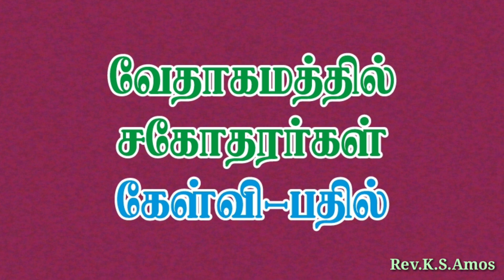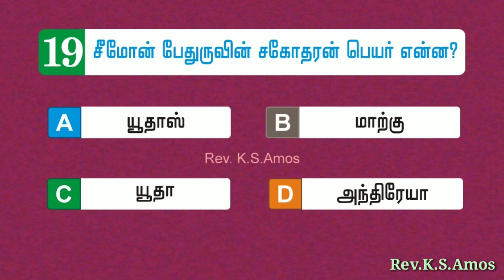Bible Games Tamil - 100 | வேதாகமத்தில் சகோதரர்கள் கேள்வி பதில் | Brethren in the Bible Quiz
உங்கள் காணிக்கைகளை G-PAY மூலம் செலுத்தும்படி அன்போடு கேட்டுக்கொள்கிறோம். இரசீது அஞ்சல் வழியாக அனுப்பப்படும்.

We kindly ask you to send your Offering through G-Pay. The Receipt will be sent by post.

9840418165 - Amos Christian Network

வேதாகமத்தில் சகோதரர்கள் கேள்வி பதில் | Brethren in the Bible Quiz